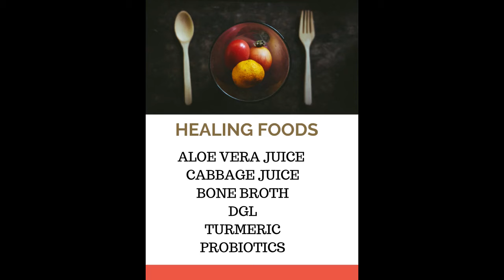How to Heal a Stomach Ulcer Fast (How to Fix a Stomach Ulcer)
How to heal a stomach ulcer fast | how to heal a stomach ulcer | Want tips on how to treat a stomach ulcer naturally? This video will show you all the best tips for how to treat a peptic ulcer at home. If medicine and antibiotics are not for you, but you have early signs of a stomach ulcer or have researched peptic ulcer disease causes, this video will show you everything you need to know to heal a stomach ulcer at home/how to heal a ulcer naturally.

Bone broth

DGL (Licorice Root Extract)

Chamomile tea

Blender for cabbage juice

Nut milk bag to strain cabbage juice

This video is about what does a stomach ulcer look like, why is my stomach ulcer not healing, stomach ulcer stages, how to take turmeric for stomach ulcers, food for ulcer relief, prevention of peptic ulcer, how much cabbage juice a day for ulcers, stomach ulcer diet menu, sharp back pain with ulcer symptoms, nursing management of peptic ulcer, why is my stomach ulcer not healing, ulcer and constipation, peptic ulcer disease treatment guidelines pdf, ulcer medication names, stomach ulcer without h pylori, how much cabbage juice for ulcers, natural cures for stomach ulcers, natural ways to treat stomach ulcers, how to make cabbage juice for ulcer, healing ulcers with cabbage juice, how much cabbage juice should I drink for ulcer, how much cabbage juice should you drink for ulcer .